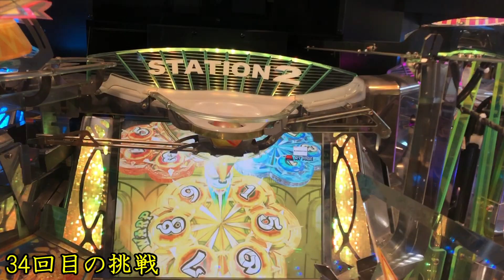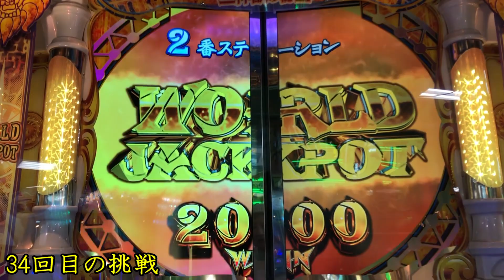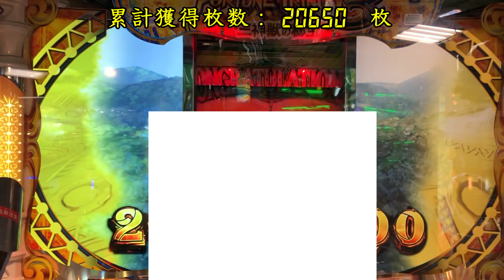フォーチュントリニティ3 WORLD JACKPOT CHANCE 300回挑戦!! Part 11/100